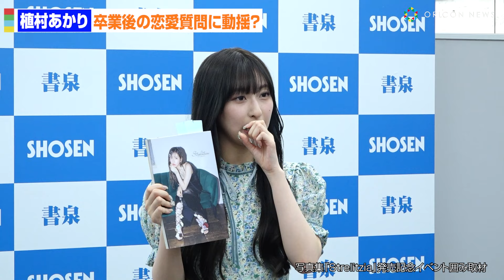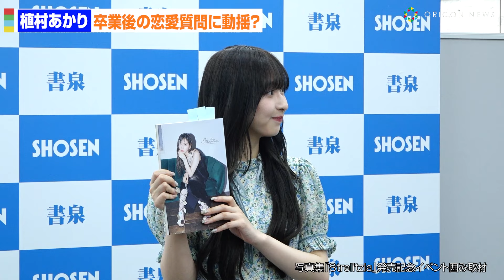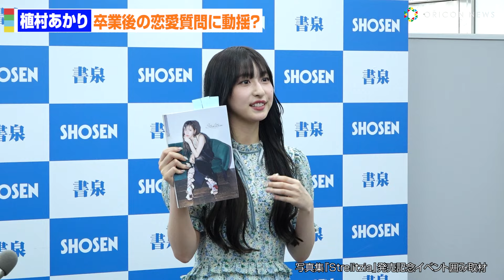Juice=Juice・植村あかり、卒業後の恋愛質問に動揺するも見事にかわす 写真集『Strelitzia』発売記念イベント囲み取材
ハロー！プロジェクト所属のアイドルグループ・Juice=Juice（ジュースジュース）のリーダー・植村あかり（25）が23日、都内でソロ写真集『Strelitzia（ストレリチア）』（オデッセー出版）の発売記念イベントを開催。

　Juice=Juiceは2013年2月に結成し、同年9月に宮崎由加、金澤朋子、高木紗友希、宮本佳林、植村あかりの5人でメジャーデビュー。植村は現在グループ最後のオリジナルメンバーで、2021年11月の横浜アリーナ公演で初代リーダー宮崎、2代目リーダー金澤に続く3代目リーダーに就任し、グループをけん引してきた。

【関連動画】
・Juice=Juice・植村あかり、「23」へのこだわり！写真集は「230」点＆卒コンも「23」曲！
・Juice=Juice植村あかり、卒業後の次期リーダー“匂わせ”に言及「完全にアドリブ」ラストシングルへの思いを明かす
・Juice=Juice川嶋美楓、活動再開で今後の野望明かす「夢は東京ドーム」リーダー植村あかりが感心